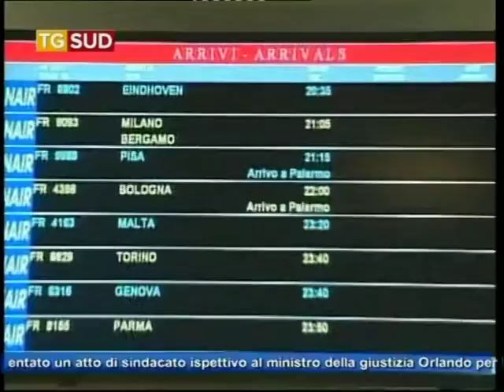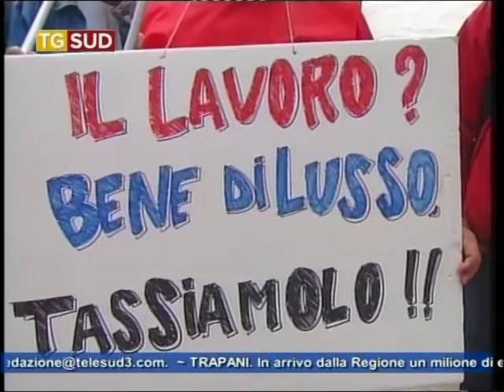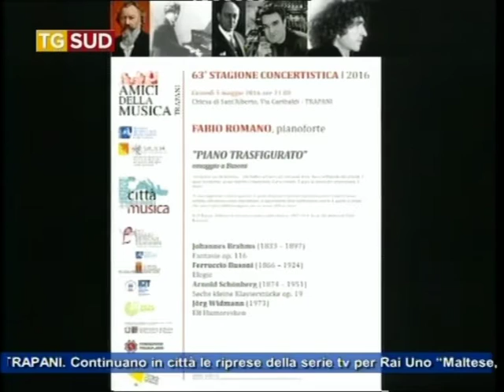Tg 5 Maggio 2016